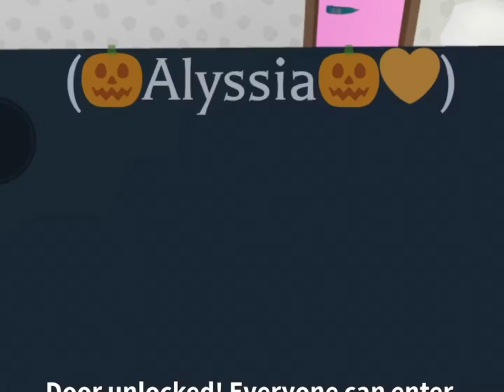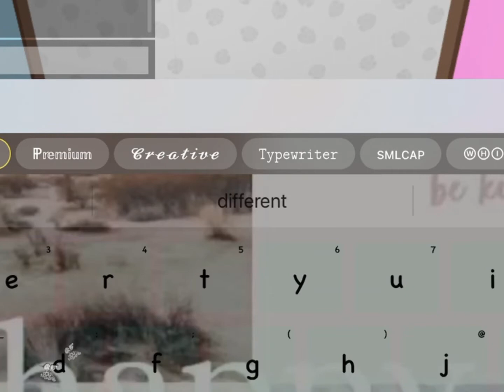𝙿𝚒𝚌𝚔 𝚊 𝚍𝚘𝚘𝚛 𝚌𝚑𝚊𝚕𝚕𝚎𝚗𝚐𝚎 𝓐/𝓛